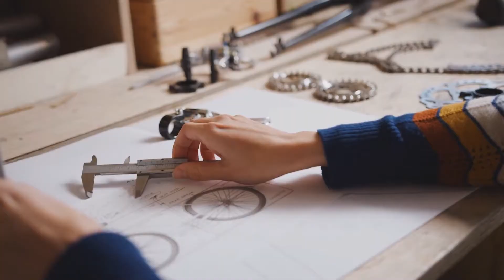These Olympic Athletes Were Caught Cheating At The Olympic Games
In this video, we breakdown These Olympic Athletes Were Caught Cheating In Game.